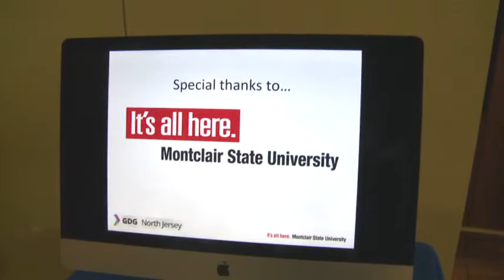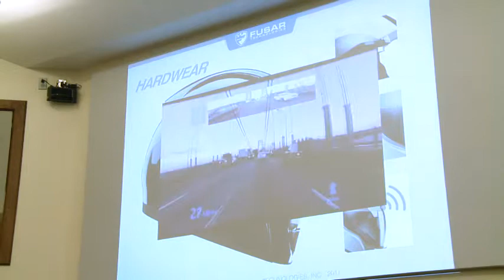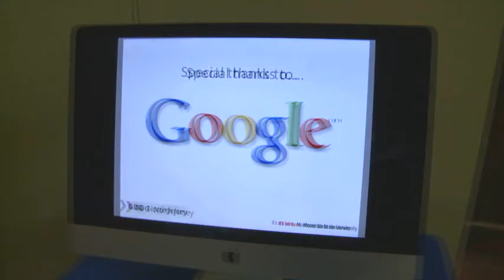Wearable Tech Presented By Fusar Google IO Extension 2014